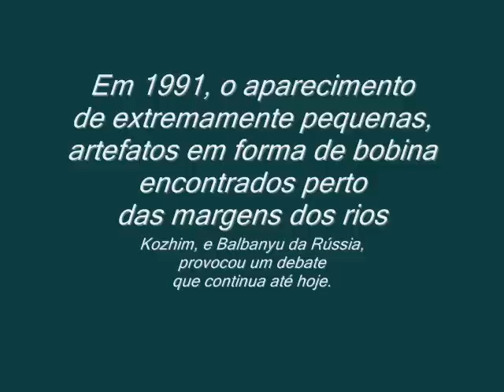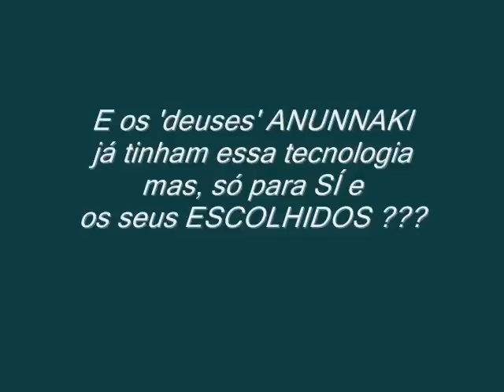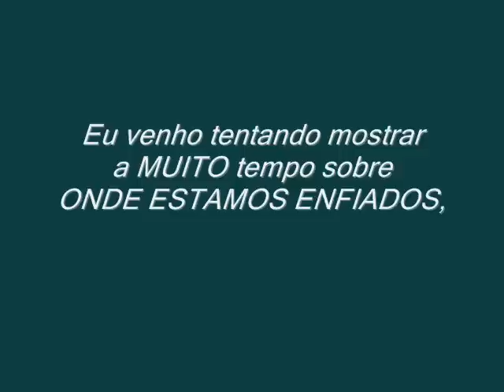NANO, tecnologia ANUNNAKI ???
Então, é mais velho do que o PÉ da SERRA e o RASCUNHO das PLACAS CUNEIFORMES.

Ô tadIM do papel inspirado . . .